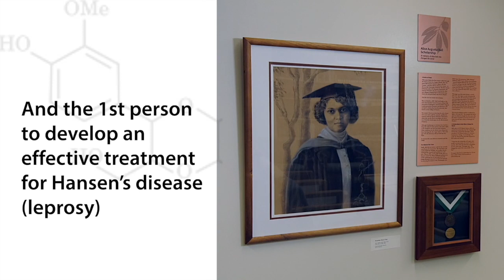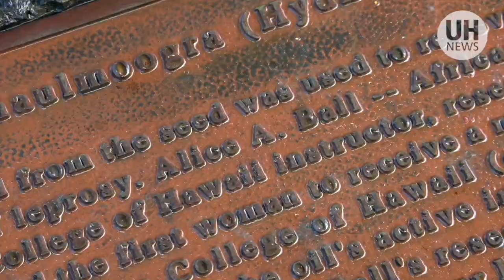UH celebrates Alice Augusta Ball Day in Hawaiʻi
Gov. David Ige signed a proclamation that declared February 28 “Alice Augusta Ball Day” in Hawaiʻi at a special recognition ceremony on the University of Hawaiʻi at Mānoa campus on February 28, 2022.

Ball (1892–1916), UH’s first African-American graduate and first woman to earn her master’s degree in chemistry in 1915, was a pioneering scientist who at the age of 23 discovered an effective treatment for Hansen’s disease (leprosy) using oil from the Chaulmoogra tree.